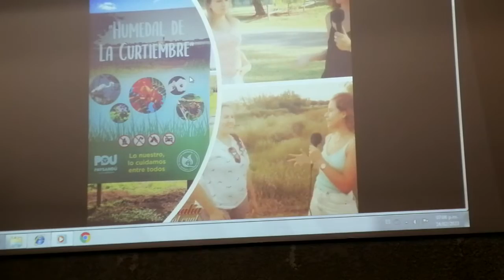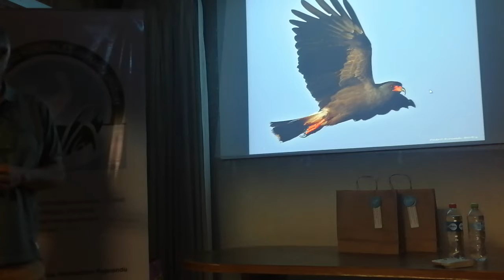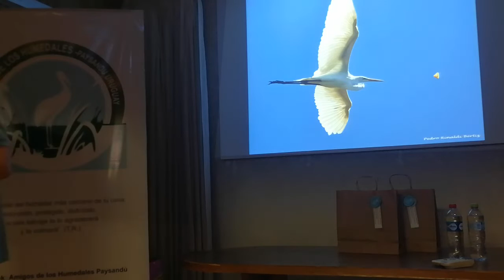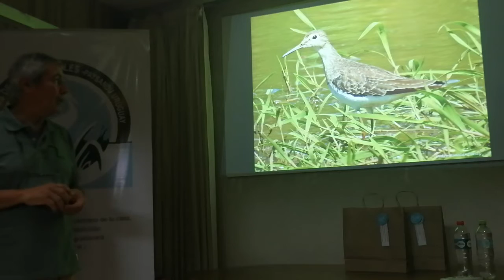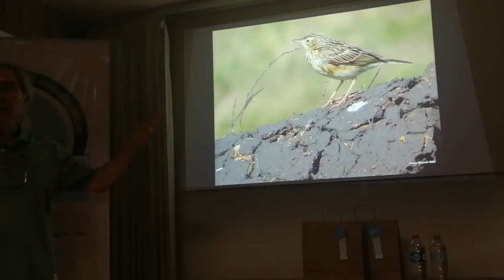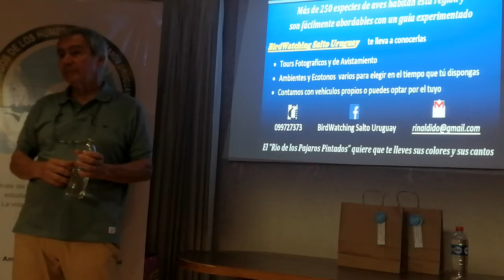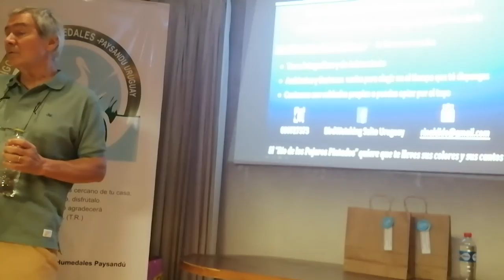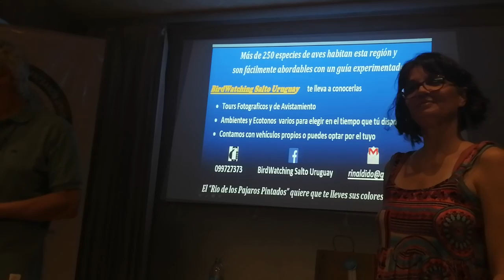Aves en los Humedales de la Curtiembre Paysandú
Organizada por "Amigos de los Humedales" se brindó una conferencia sobre las "Aves de los humedales de la curtiembre" en Paysandú. La misma fue brindada por el Doctor Pedro Rinaldi. Paysandú 24 de febrero de 2023.